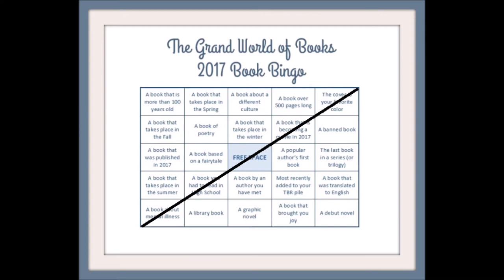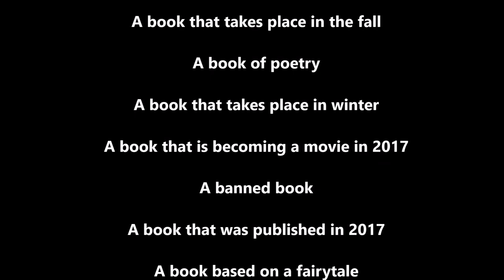2017 Book Bingo Reading Challenge | The Grand World of Books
The Grand World of Books blog is hosting the 2017 Book Bingo Reading Challenge.

Drop by the blog post to get a better look at the Bingo board and let Suzanne know you are participating in the comments

No sign up required. No book minimum.

GWB BookBingo Challenge Rules

1. HAVE FUN! If you’re not having fun with this challenge, it’s almost not worth doing, in Suzanne's opinion.

2. If you decide to use The Grand World of Books' Bingo board, please link back to this post when you talk about the readingchallenge

/| Win 55 Paperback Books and a Starbucks Gift Basket in this BOOKS & COFFEE Giveaway! (Ends February 25, 2017 12:00 am UTC)

/| UrbanFantasy PNR Dystopian Win $1000 GiftCard + get 20 FREE books (Giveaway ends January 31, 2017 12:00 am UTC)

A recommendation for task: A book that takes place in winter

** Tips on Tackling Your TBR (ameading) **

Litsy: readeropolis